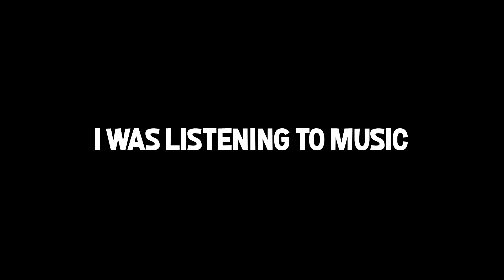Epic CSGO 1v1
●▬▬▬▬▬▬▬▬▬ஜ♋ஜ▬▬▬▬▬▬▬▬▬●

●▬▬▬▬▬ஜ↡Friends by Colour↡ஜ▬▬▬▬▬●
≼▬Venom ● Purple▬≽
≼▬RecurveZ ● Red▬≽
≼▬Kira ● Orange▬≽
≼▬Mummerya ● Blue▬≽
≼▬Nomad ● Green▬≽
≼▬Sushi ● Grey-Purple ▬≽
≼▬Gravity/DownwardSucc ● Grey ▬≽
≼▬Umbreon ● Yellow ▬≽